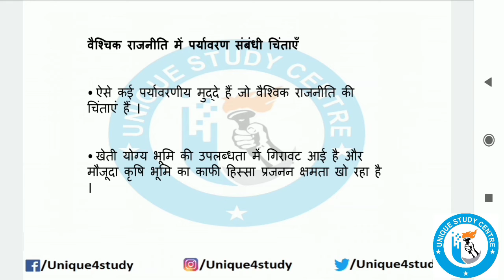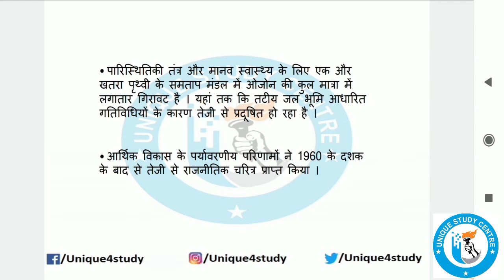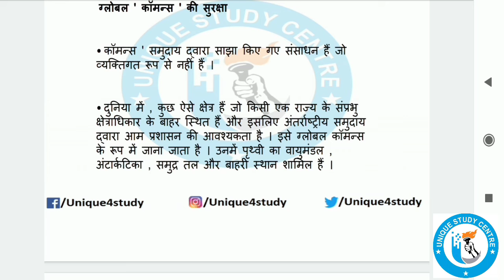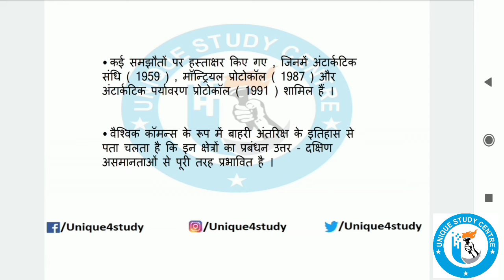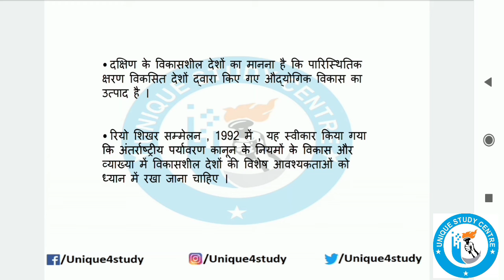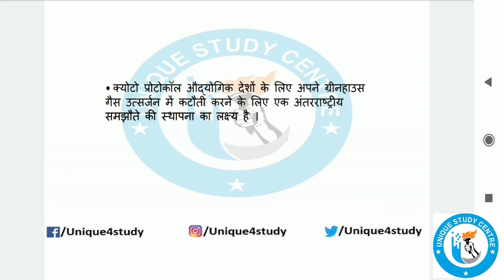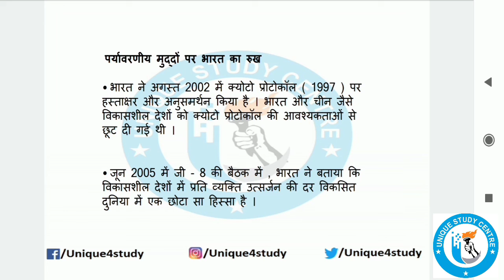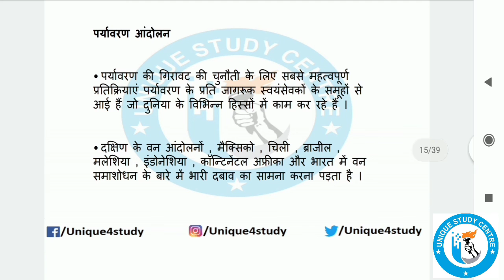पर्यावरण और प्राकृतिक संसाधन | Environment and Natural Resources | Part 1 | By USC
Follow the Unique Study Centre channel on WhatsApp प्राकृतिक संसाधन वह प्राकृतिक पूँजी (natural capital) है जो निवेश की वस्तु में बदल कर बुनियादी पूंजी (infrastructural capital) प्रक्रियाओं में लगाई जाती है।

ऐसे पदार्थ जो मनुष्य को प्रकृति द्वारा निशुल्क प्राप्त होते हैं उन्हें 'प्राकृतिक संसाधन' कहते हैं। जैसे मिट्टी, जल,वायु, वनस्पति ,जीव -जंतु और खनिज पदार्थ प्राकृतिक संसाधन के अंतर्गत आते हैं । ... लेकिन जो संसाधन मनुष्य के लिए अभी उपयोगी नहीं है उन्हें 'सम्भाव संसाधन' कहते हैं।

Follow me and my other Venture on Social Media.